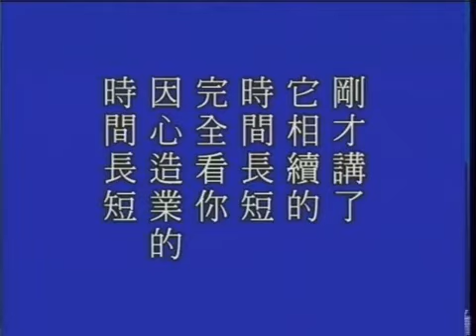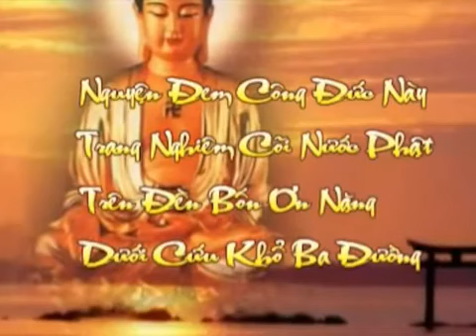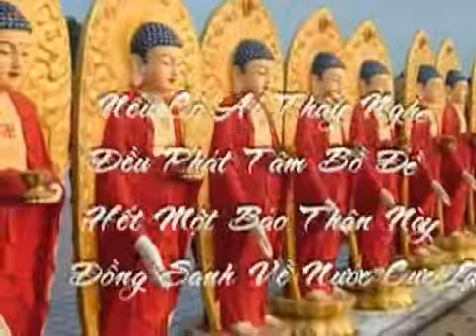Kinh Kim Cang. Tập 249 /253. Tịnh Không Lão Pháp Sư chủ giảng